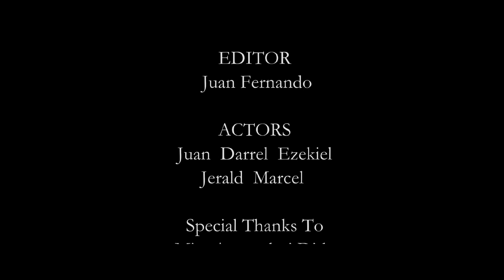Tugas Bahasa Inggris kelompok sigma, comparison expression